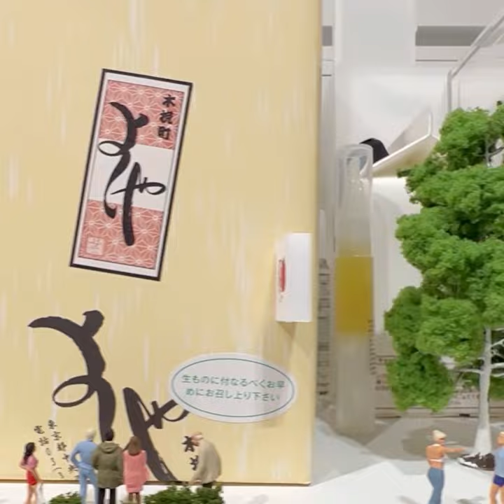MUJIるシティ GINZA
本日から開催のsmall MUJI展にて
銀座の街のジオラマを展示してます。

【small MUJI展  日用品のたのしみ方】
small MUJI -Enjoying Everyday Item-
2023/2/3〜4/23